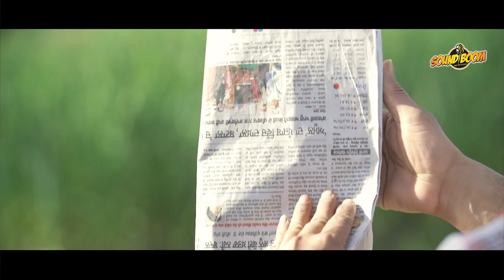Dharam Singh | Gurinder Virk | Sound Boom Entertainment | 2015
Sound Boom Entertainment the Official Video of  "Dharam Singh" in the Voice 'Gurinder Virk'

Singer : Gurinder Virk
Lyricist : Jagdeep Padda
Director : Sony Singh Thulewal & Naveen Jethi
D.O.P : Rakesh
Video : Creative Crew Creation
Label : Sound Boom Entertainment